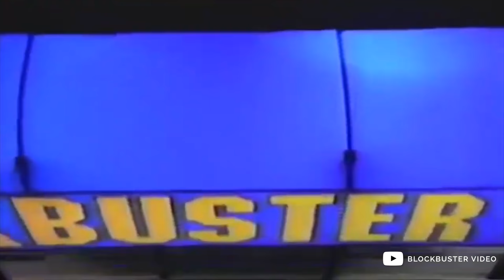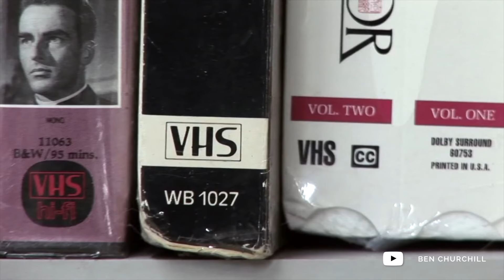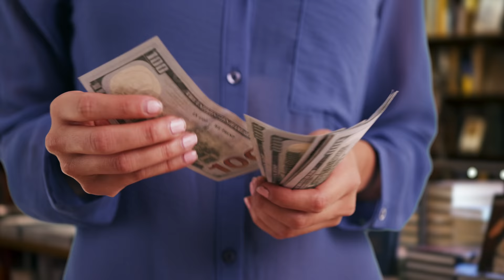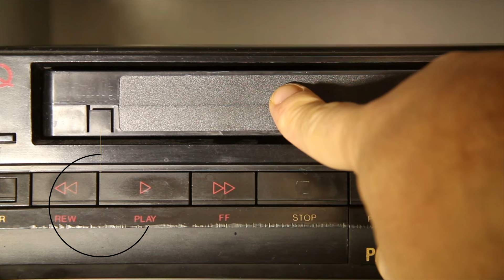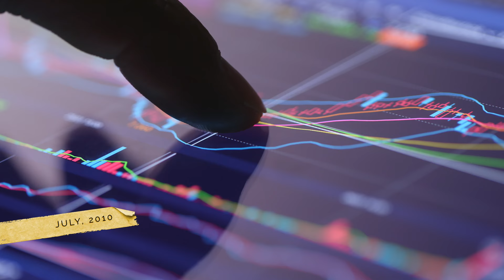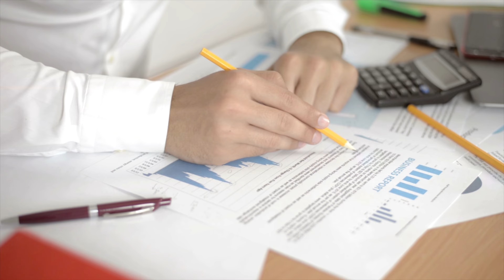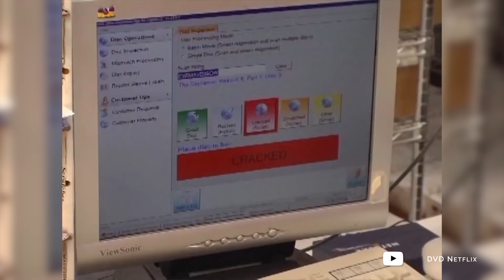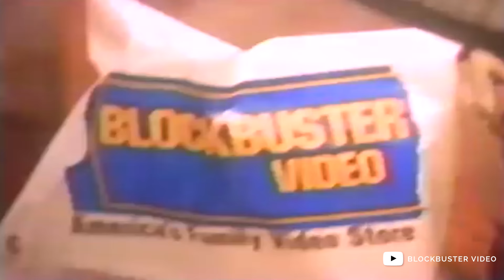Why Blockbuster passed on acquiring Netflix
What happened to Blockbuster?

You may have heard the argument that this company was meant to be what Netflix is today. But it may not be all that simple. So, let's talk about Blockbuster, the movie rental giant that dominated the market and delivered home entertainment to virtually everybody in the US during a couple of decades, reaching its pinnacle in the late 1990s; and then succumbed to the changes that the new millennium brought.

This is Company Forensics: Blockbuster

0:00 - Intro
1:42 - Blockbuster beginnings
5:23 - Diversification and expansion
7:01 - Netflix comes into play
12:58- Lessons learned from Blockbuster

gn=video-content

5:56 - Map credits to V1 Analytics